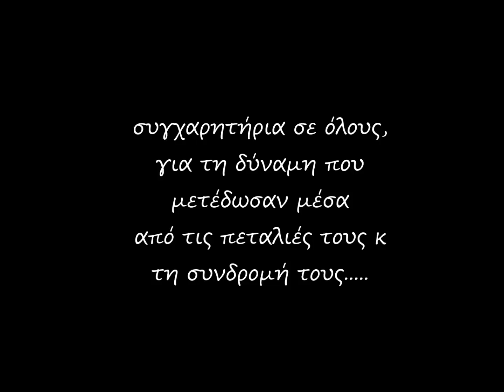Protect Aoos, MTB Ultra 2013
Στιγμιότυπα από το σταθμό ανεφοδιασμού στην Αγία Μακρίνα
(Φωτογραφίες:Νίκος Μπούκας,Τόνια Γαλάνη)